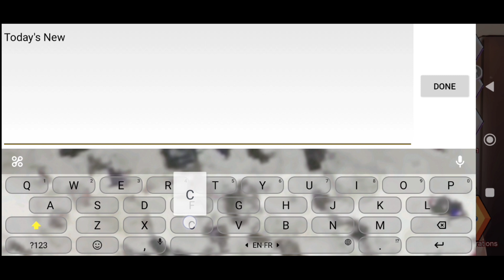Kupon Kode The Spike Hari Ini 11 December 2023 || The Spike Volleyball Story 2 Coupon Codes